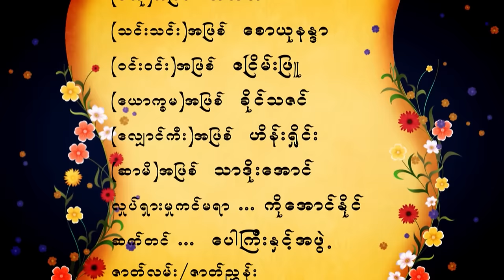ဪ ခယ်မ (ဇာတ်သိမ်းပိုင်း) ဟိုတုန်းက ကက်ဆက်ဇာတ်လမ်းများ